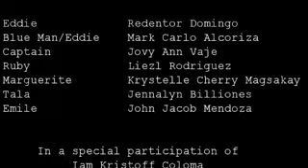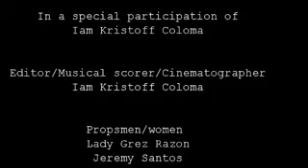The Five people you meet in heaven Parody (Movie School Project)